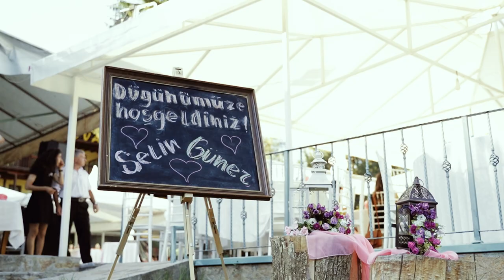Selin ❤ Güner DÜĞÜN KLİBİ ~ 30.08.2020 ~ | Wedding Day, Razgrad, Kovanlıka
*Video& : Ismail Alisch | *Photography : Ayhan Alisch ➩ *Editing : Ismail Alisch | *FOR MORE ➩